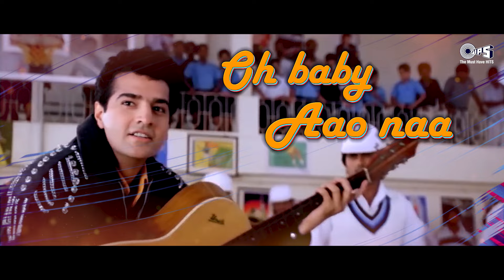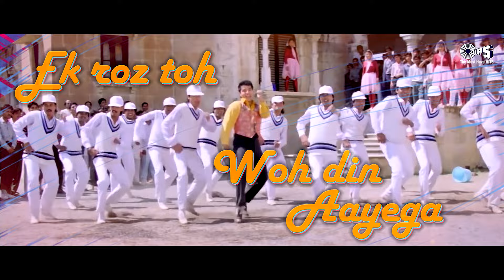Humse Tum Dosti Kar Lo ये हसीन गलती कर लो | Friendship Day Special | Friendship Song | 2024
Song: Humse Tum Dosti Kar Lo
Singer(s): Udit Narayan, Alka Yagnik
Music Director: Laxmikant-Pyarelal
Lyricist: Javed Akhtar
Edit & Gfx: Nadeem Akhtar (Paperboyz Studioz)

Movie Cast & Crew:
Movie: Narsimha
Producer: N. Chandra
Director: N. Chandra
Cast: Sunny Deol, Dimple Kapadia, Ravi Behl, Urmila Matondkar, Om Puri

Song Lyrics :
Humse Tum Dosti Kar Lo Yeh Haseen Galti Kar Lo
Aao Na Hath Milaa_O Na
O Baby Aao Na Baat Suno

Dosti Jo Pyaar Bane Hairat Nahin Hairat Nahin.. Hairat Nahin.. Hairat Nahin
Kyonki Zindagi Mohabbat Hai Nafrat Nahin.. Nafrat Nahin.. Nafrat Nahin

Dhadke Jo
To Dil Ko Dhadakane Do
Bhadake To
Yeh Shola Bhadakane Do
Raahon Mein Baahein Ho Baahon Mein
O Baby Aao Na Sath Chalo

Humko Aisi Baaton Ka Yakeen Kaise Ho.. Yakeen Kaise Ho.. Yakeen Kaise Ho
Kaise Hum Maan Lein Tum Itne Achchhe Ho
Itne Achchhe Ho Tum Itne Achchhe Ho
Logon Ne Hamein Yeh Bataya Hai
Pyaar To Bas Ik Pal Ki Chhaya Hai
Jao Na Hamein Bahakaa_O Na
O Baba Jao Na Jaane Bhi Do
Na Na Na
Tumse Kyon Dosti Kar Lein
Hum Yeh Kyon Galti Kar Lein

Humse Tum Dosti Kar Lo
Woh Dil Bhi Koi Dil Hai Bhala
Jis Dil Mein Kisi Ka Pyaar Na Ho
Ik Roz To Woh Din Aayega
Jis Din Tum Bhi Humse Yeh Kaho

Yeh Faasle Yeh Doori Kab Tak
Ab Aa Bhi Jao Baahon Mein
Hum Raah Tumhari Takate Hain
Kab Se In Pyaar Ki Raahon Mein

In Baaton Mein Kho Jaaoongi
Main Kya Se Kya Ho Jaaoongi

Ab Lagta Hai Dil Khona Hai
Jo Hona Hai Woh Hona Hai
Aao Na Hath Mila.. O..Na
Humne Yeh Dosti Kar Li Yeh Haseen Galti Kar Li